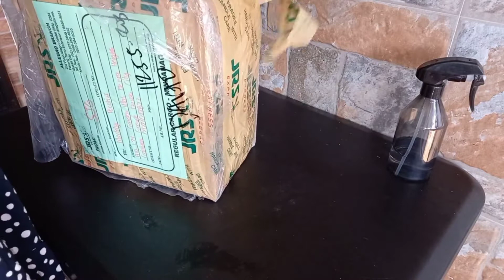UNBOXING MY CHOCOLATE MOLDER [ negosyo supply by madzcucina]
inboxing my chocolate molder for my valentines order